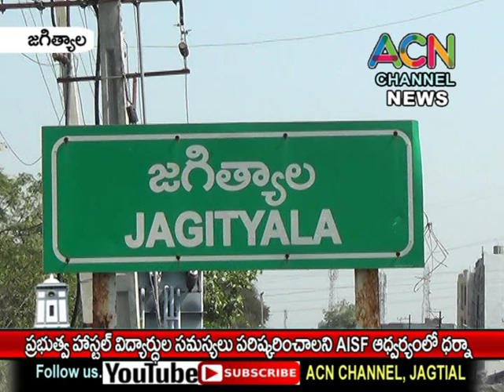జగిత్యాలలో హాస్టల్ విద్యార్థుల సమస్యలు పరిష్కరించాలని కలెక్టరేట్ వద్ద AISF ధర్నా